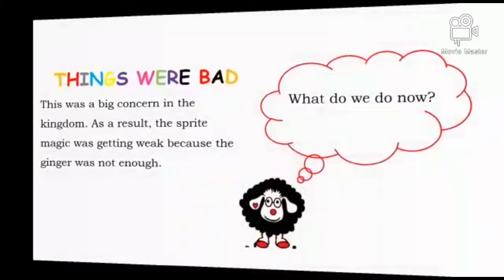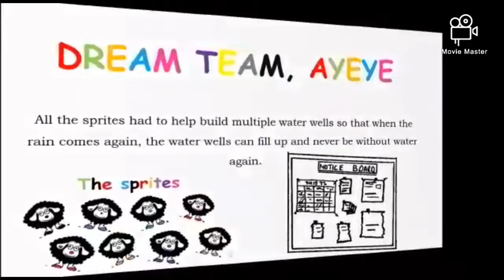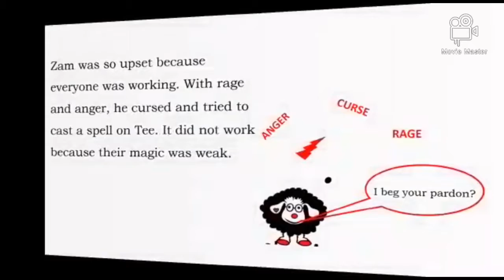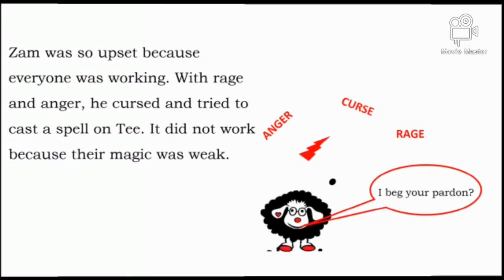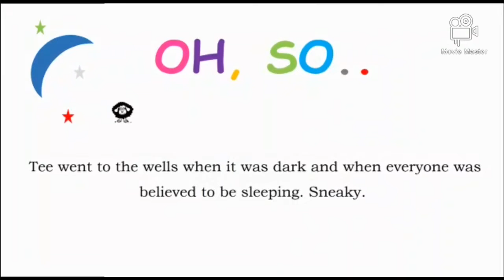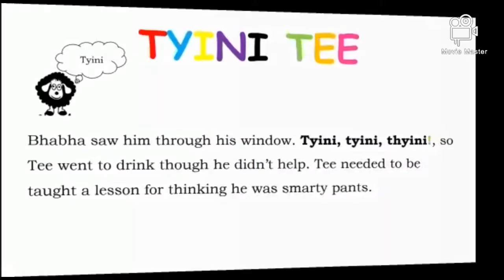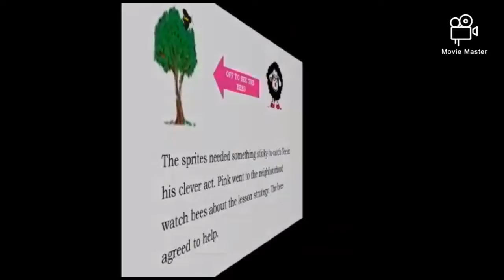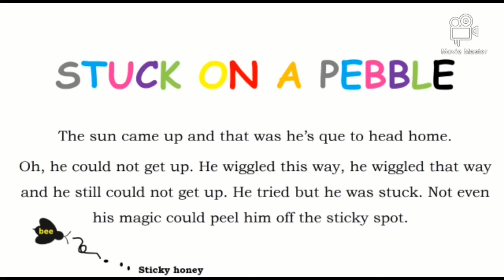Tale 2 - Sticky Honey Lesson for Wise Tee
Adventure with the Sprites’ as they teach Wise Tee a sticky honey lesson. Get to know Tee and his favourite tune - Petit Biscuit’s - Sunset Lover.